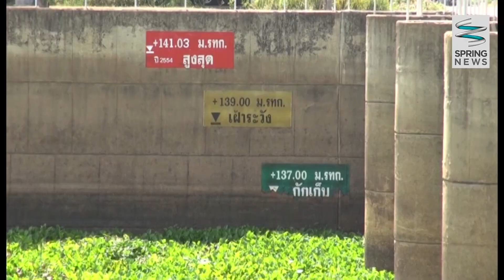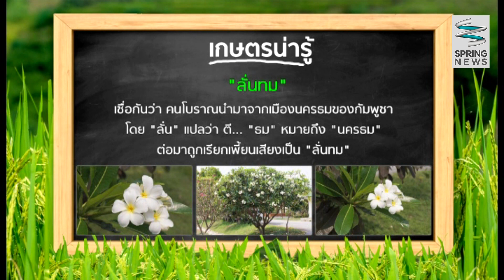เกษตร Society 18/7/58 : วิธีการแก้ปัญหาภัยแล้งโดยเริ่มจากการจัดสวน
รายการ เกษตรโซไซตี้ วันเสาร์ที่ 18 กรกฏาคม 2558 เวลา 10.30 น. ดำเนินรายการโดย ทิดบ้วน บางปลาม้า  พาไปเรียนรู้การปลูกพืชเพื่อทดแทนและการประหยัดเพื่อรักษาน้ำ แก้ปัญหาภัยแล้งรายละเอียดจะเป็นอย่างไรติดตามได้ในรายการ

ติดตามตอนอื่นๆของรายการ "เกษตรโซไซตี้" ได้ที่

ติดตามชมรายการ "เกษตรโซไซตี้"
ทุกวันเสาร์ - อาทิตย์  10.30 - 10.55 น.